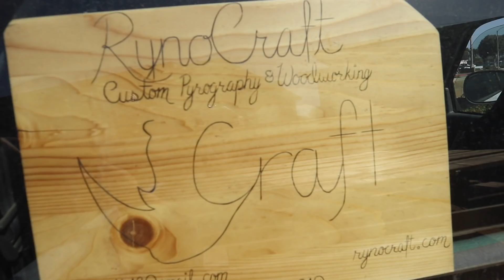IS IT POSSIBLE TO TAKE A REST DAY at CAMP WOODWARD!?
It is straight madness out here at Boreals Woodward at Tahoe!! Every single day we wake up surrounded by infinite transition, concrete bowls, indoor street skateparks, summer snowboarding, trampolines, etc. We can’t take a day to rest!! hahaha Ended up hiking the stair set with the boys for a while and getting some photos with the ultimate @MikeDawsy. Other that that it was pretty chill. Don’t forget if you want to enter in the contest, go and follow my friend @Rynocraft on instagram!! Check back in tomorrow I will be announcing the winners!! Much love you guys!! YEWW!!! 6/15/18

CONTEST: Follow - @RynoCraft

FILM (Canon M6), (GoPro 6) (iPhone7) - Casey Willax

BIG THANKS!

Text me Records
Ryan Little
AIRDROP